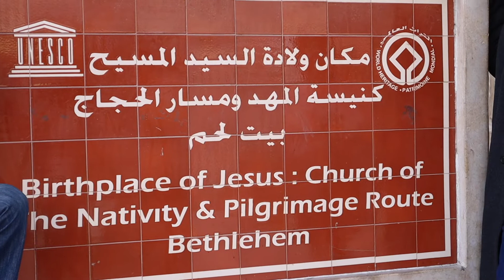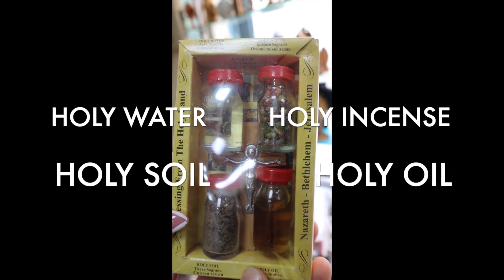Bethlehem |Birthplace of JesusChrist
The Church of the Nativity, or Basilica of the Nativity, is a basilica located in Bethlehem in the West Bank, Palestine. The grotto it contains holds a prominent religious significance to Christians of various denominations as the birthplace of Jesus. Wikipedia

The Chapel of the Milk Grotto of Our Lady also called Grotto of Our Lady or Milk Grotto, is a Catholic chapel in Bethlehem in the West Bank of the Palestinian Territories, erected in 1872. Wikipedia

The Shepherds' Field Chapel is a Roman Catholic religious building. in the area of Beit Sahour, southeast of Bethlehem in the West Bank in Palestine. The chapel marks the place where, according to Catholic tradition, angels first announced the birth of Christ. Wikipedia